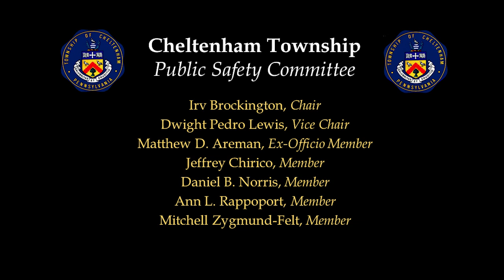November 13, 2024 Cheltenham Township Public Safety Committee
At its regularly scheduled meeting on November 13, 2024, the Cheltenham Public Safety Committee reviewed and discussed reports of the Police Chief, Fire Marshal, EMS Director, and Emergency Management Coordinator.
The Committee discussed the BusPatrol data and the issue of vehicles continuing to pass stopped school buses.

Full agenda and minutes can be found on the Township